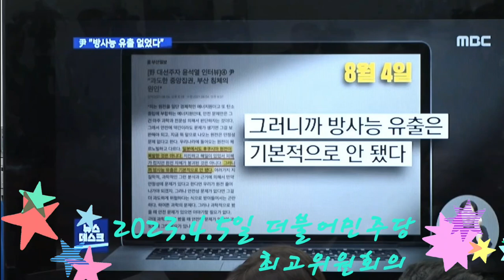2023.4.5일 더불어민주당 최고위원회의@everyone